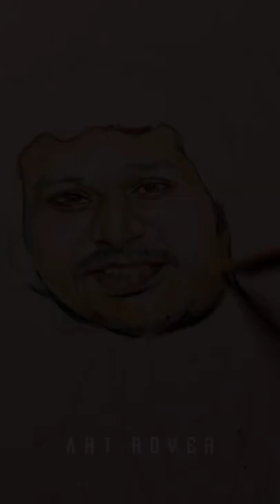Lokesh Kanagaraj Drawing